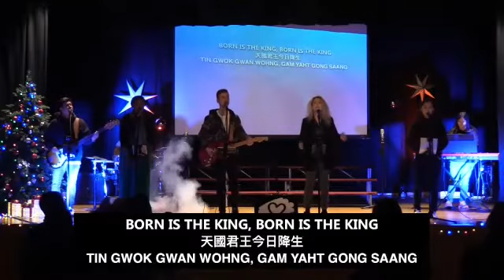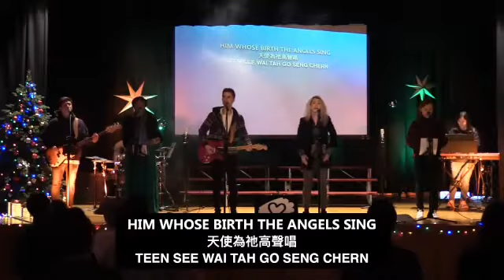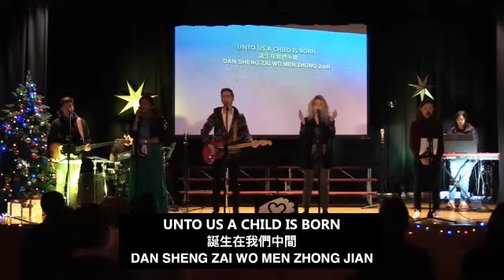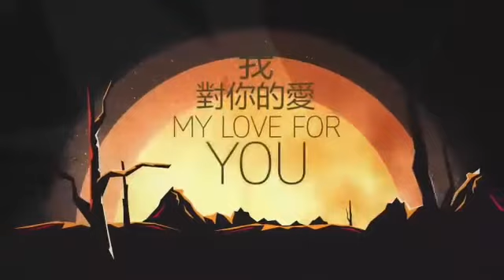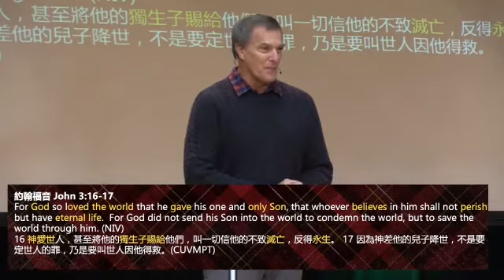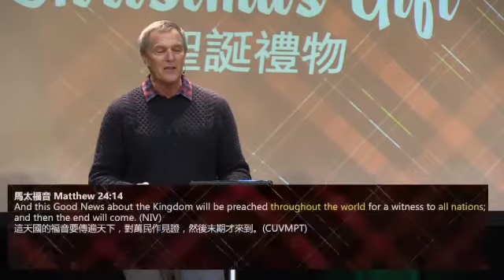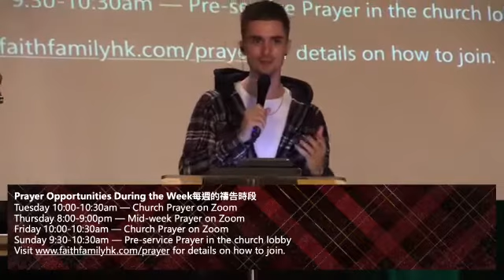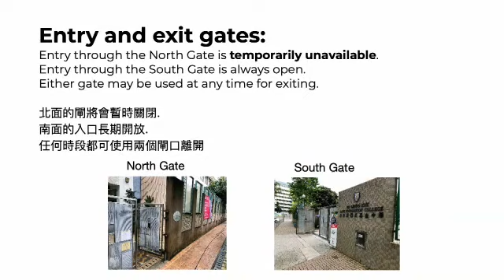聖誕故事 (廣東話 Cantonese) | Pastor Steven Fischer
The greatest event to take place in history⁠—ever. The Messiah was born! We’ll tell the story and look at some special people who saw it happen. If you’ve never heard the story, get ready for the greatest event ever to take place in your life!

SMALL GROUPS
We were not made to do life alone. God created us for community, and Small Groups provide a place for you to connect with others, share life, and grow in faith together.

CONNECTION CARD
Fill out the online Connection Card to connect with Faith Family Church, need prayer, or have just committed your life to Christ:

GIVE ONLINE
Have you been blessed by this sermon? Help these messages get to more people who need them by giving!

FAITH FAMILY CHURCH
At Faith Family Church, our purpose is to help you know Jesus, discover your purpose, and build a loving family.
在家信教會, 我們旨在幫助你認識耶穌, 找出你的目的和建立一個愛的家庭.